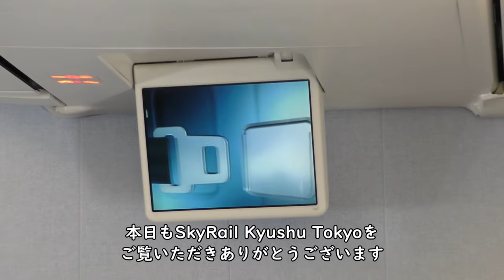【羽田空港A滑走路着陸～サテライト到着／シートベルト着用アナウンス】ANA794大分空港→羽田空港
2021年9月4日撮影、ANA794便大分空港→羽田空港B737- 800(JA60AN)プレミアムクラス席より撮影したシートベルト着用アナウンス～羽田空港A滑走路着陸～第2ターミナルサテライト到着映像です。

【撮影機材】
Panasonic 4K VZX990M 64GB HC-VZX990M-W
4K ビデオカメラ VZX992M

Everyday Update!